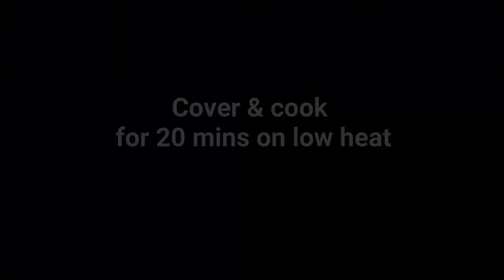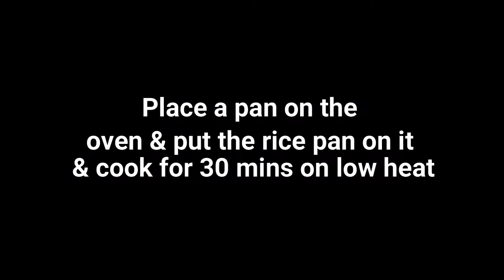Chicken Polau - Chicken Pilaf - মোরগ পোলাও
Chicken/Morog Polau
For chicken marination:
a) Chicken 700 g  b) Plain yoghurt ½ cup  c) Fried onion ¼  cup  d) Salt to taste e) Red chilli powder 1 tsp  f) Garam masala powder 1 tsp
To cook chicken:
Ghee 3 tbsp
Sliced onion ½  cup
Cinnamon 4 small sticks
Ginger paste 1 ½  tsp
Green chilli 1 tbsp (finely crushed)
Poppy seeds and cashew paste ⅓ cup
For rice:
Soaked basmati rice 2 cups (soak for 30 minutes)
Shahi jeera 1 tsp
Black pepper 4/5 pcs
Sliced onion ¼ cup
Hot water 2 cups
Hot milk 1 cup
Salt 1 ½  tsp or to taste
Prune/aloo Bukhara 4 pcs
Raisin 17 or 18 pcs